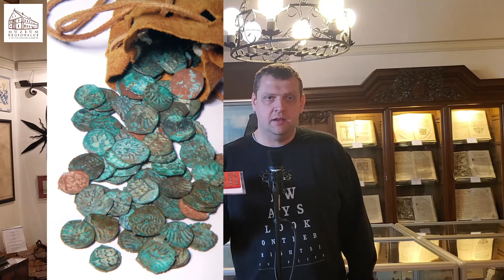Najciekawsze eksponaty: denarki - fragment skarbu z Kobierna (poł. XV w.)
108 denarków z czasów pierwszych Jagiellonów, stanowiących niewielki fragment ukrytego po 1456 i odnalezionego w 1964 r. skarbu z Kobierna. To największy, jeśli chodzi o liczbę monet, skarb średniowieczny odnaleziony na ziemiach polskich (11517 zewidencjonowanych monet i 20 drobnych fragmentów). Zdecydowana większość skarbu stanowi obecnie depozyt w zbiorach Muzeum Narodowego w Poznaniu.